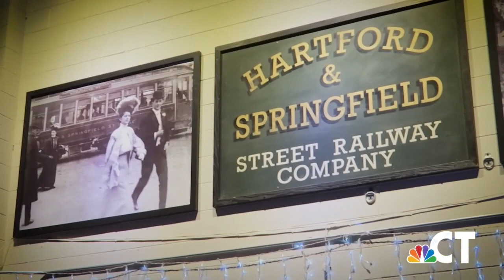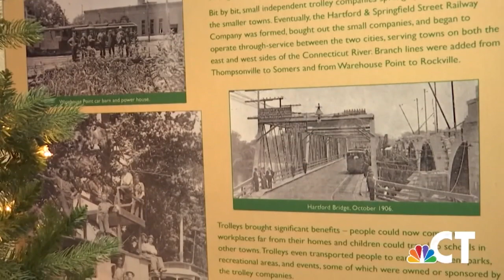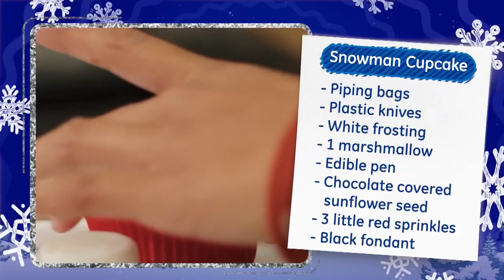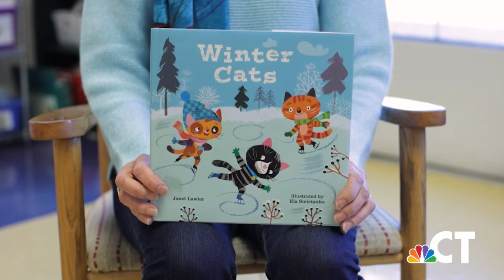Kids Connection: Connecting You to Joy 2023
A look at fun things to do at home or around Connecticut this holiday season.